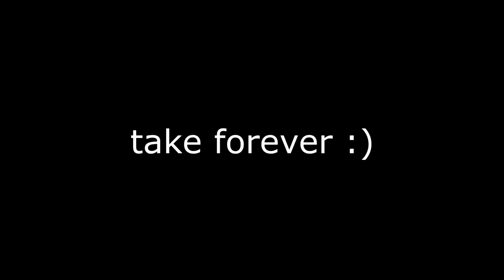MERRY CHRISTMAS!!! (Exploring EPIC Christmas Custom Track)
The Lakitu noises are still echoing through my brain...